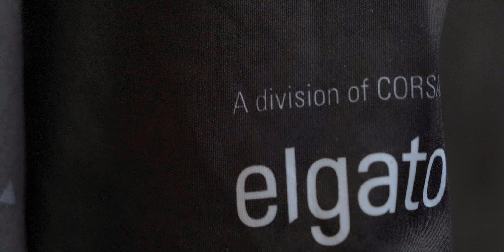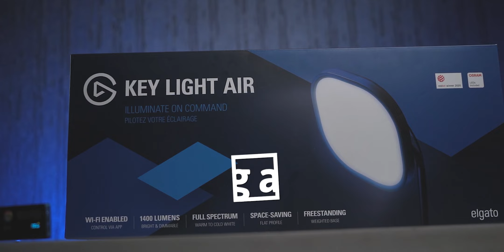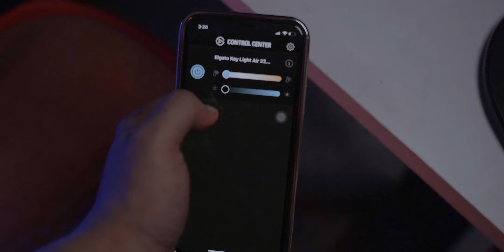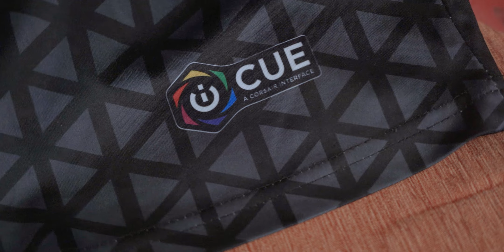জীবন ফকফকা | Elgato Keylight Air | Light For Streamers (Giveaway)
Elgato Keylight Air is a light that is tailored for Streamers and content creators. Though it is a great fixture, it has some major drawbacks. Let's Discuss it here and we are also giving away two Corsair branded Tees to our viewers.
2. Comment the answer below "what game do you play?"
Elgato Keylight Air can be found from various Computer and Gadget stores all over Bangladesh like Startech, Techland etc.